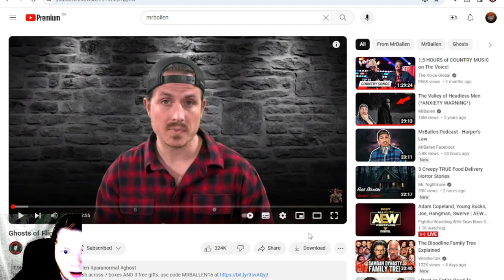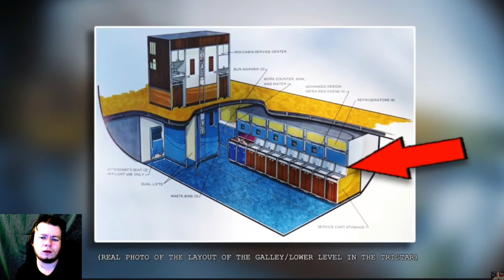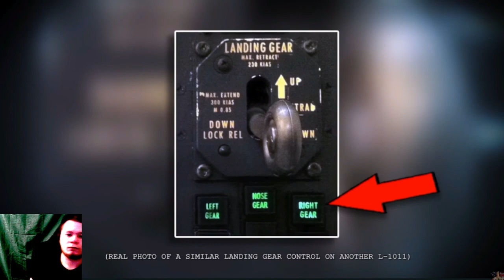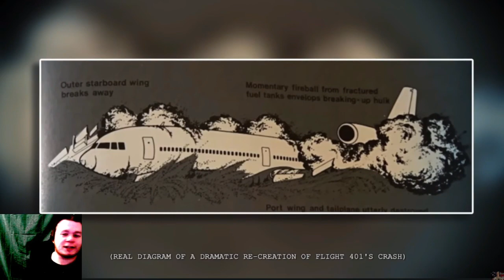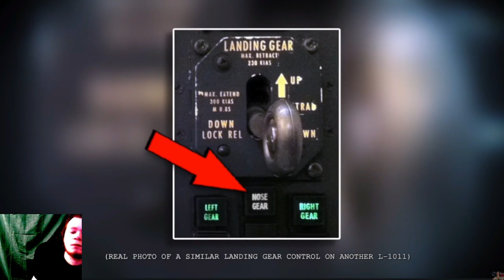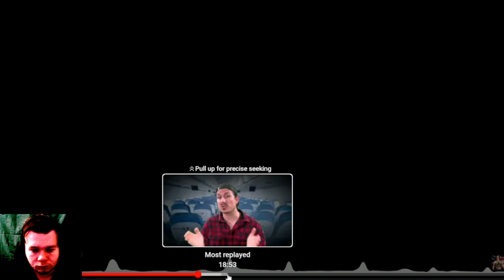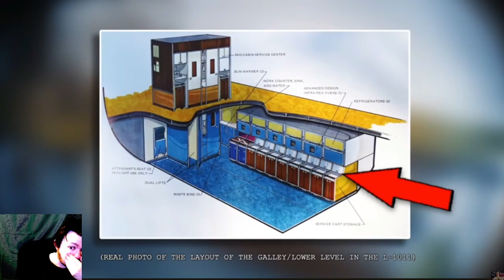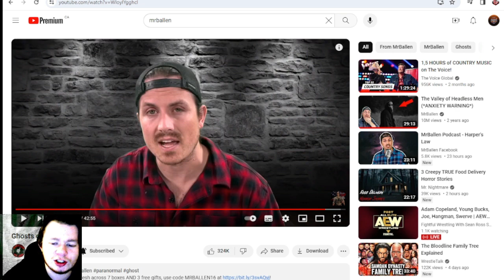MrBallen Ghosts of Flight 401 Reactions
it is time for a MrBallen Story that i could no aware explain